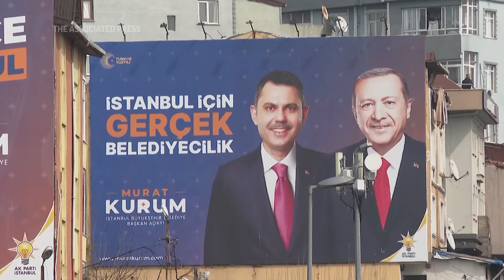Turkey local elections will gauge President Erdogan's popularity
Millions of voters in Turkey head to the polls on Sunday to elect mayors and administrators in local elections which will gauge President Recep Tayyip Erdogan’s popularity, as his ruling party tries to win back key cities it lost five years ago. (AP video by Mehmet Guzel) (Production by Ayse Wieting)